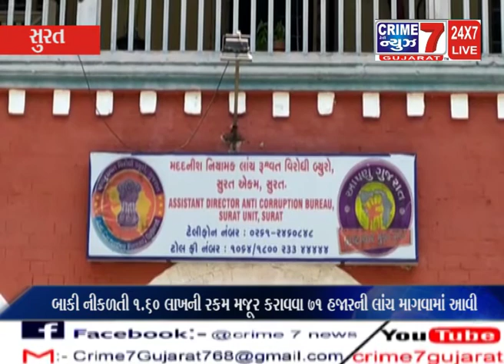ACBએ કામરેજના મહિલા તલાટી કમ મંત્રીના વાઉચરને 71 હજારની લાંચ લેતા ઝડપ્યો